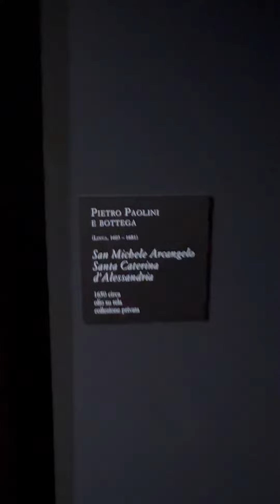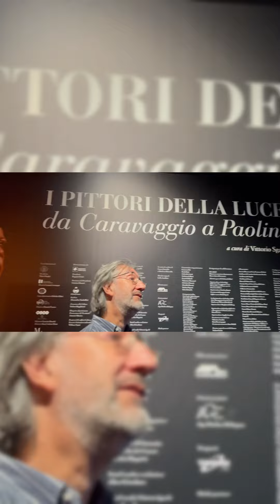VI PORTIAMO con NOI a LUCCA N.B. IL VIDEO è venuto in VERTICALE perchè l'ho montato sul cellulare 🤣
Oggi abbiamo fatto una piccola gita a Lucca per visitare la mostra "I pittori della luce" e abbiamo condiviso con voi alcuni momenti di questo pomeriggio. Ci saranno piccoli scorci della città, qualche immagine della mostra, considerazioni alla nostra solita maniera :-))) All'ora di cena poi ci siamo fermati a mangiare al Surreale, locale che si trova vicino alla Piazza Anfiteatro. Un bacione!